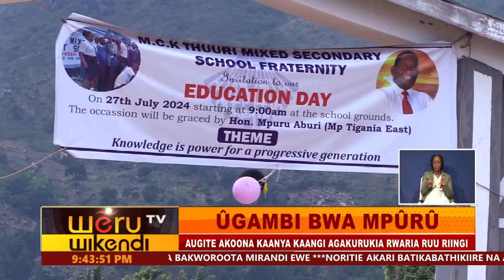ÛGAMBI BWA MPÛRÛ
MUBUNGE MPURU ABURI UTARIIRIA MURUNGAMO JOOKIE
AUGITE ATIKWILILA KURINGIRA FINANCE BILL 2024 KURA
AUGITE AKOONA KAANYA KAANGI AGAKURUKIA RWARIA RUU RIINGI
NAARIRITIE WEEGA BWA GUUKIRIA KITHOMO